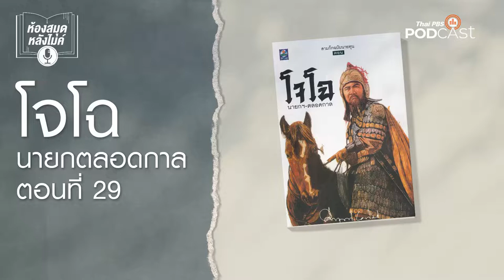ห้องสมุดหลังไมค์ โจโฉ นายกตลอดกาล EP 29